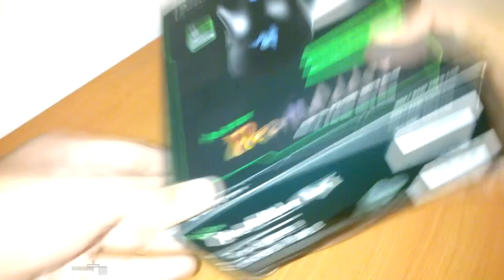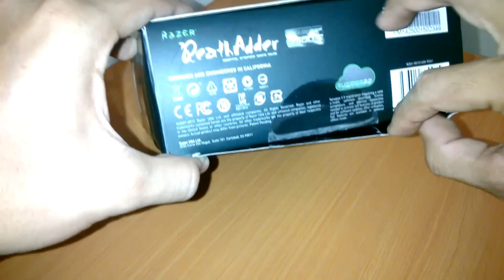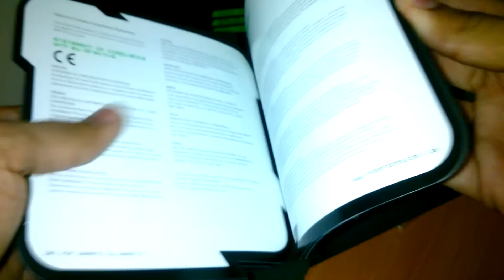Unboxing Razer Deathrader 3500 DPI || ¡CALIDAD PRECIO-PREMIUM!